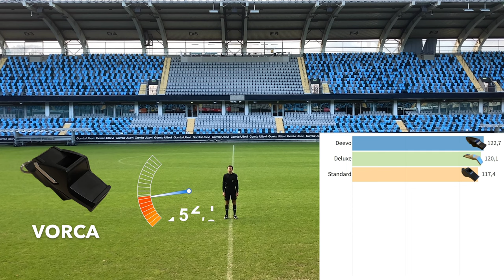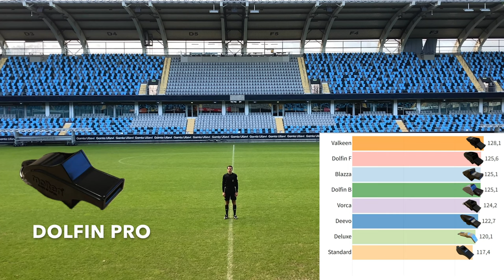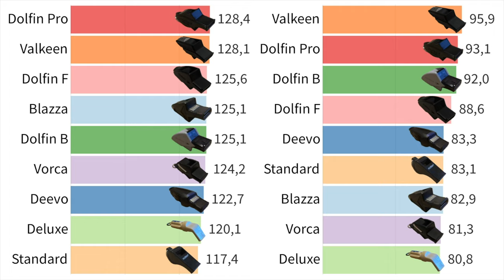Molten Referee Whistle Test - Every model - Valkeen, Dolfin etc - Sound & dB comparison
How to blow a whistle as heard in this video: youtu.be/q2gl87GGb6Y?si=r4M1YdBUppqdAmPH

This video was recorded at Gamla Ullevi in Sweden, Gothenburg.

While the loudest whistle doesn't necessarily mean the best, it's an important factor depending on the intended use. Practicality and sound consistency are also important to consider. In this video, the dB values were measured while I blew the whistles with full force to ensure fairness and I created a race chart to show how they compare in sound level.

I chose to measure the decibel levels with C-weighting. C-weighting is particularly useful for measuring short bursts of sounds, such as whistle sounds.

The sound levels were measured using a professional class 1 sound level meter, the B&K 2245

The gauges were created with Microsoft Powerpoint.

00:00 - All whistles shown
0:03 -  How the sounds were measured
0:07 - 0,5 m test
0:09 - Standard
0:21 - Deluxe
0:34 - Deevo
0:46 - Vorca
0:58 - Blazza
1:10 - Dolfin B
1:22 - Dolfin F
1:34 - Valkeen
1:47 - Dolfin Pro
2:02 - 50 m test
2:05 - Standard
2:09 - Deluxe
2:14 - Deevo
2:19 - Vorca
2:24 - Blazza
2:29 - Dolfin B
2:34- Dolfin F
2:38 - Valkeen
2:43 - Dolfin Pro
2:52 - Summary